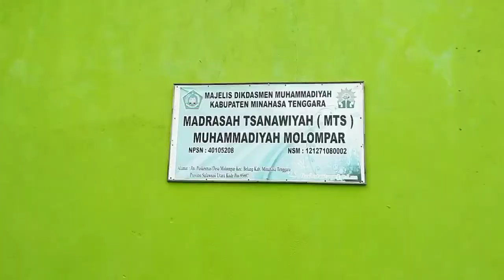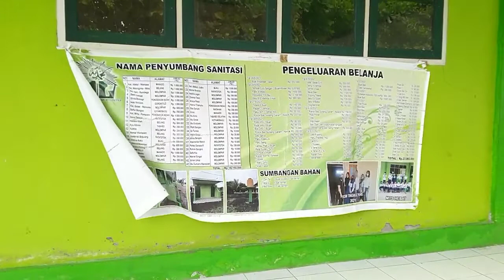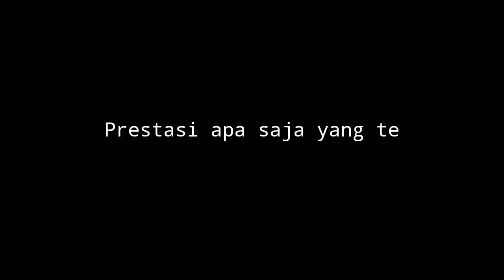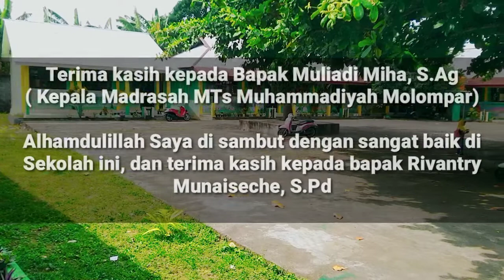Sejarah Perkembangan MTs Muhammadiyah Molompar: Eksistensi Lembaga Pendidikan Islam Daerah Minoritas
MTs Swasta Muhammadiyah Molompar adalah salah satu satuan pendidikan dengan jenjang MTs yang beralamat di Jaga V. Kecamatan Belang, Kabupaten Minahasa Tenggara, Sulawesi Utara. Dalam menjalankan kegiatannya, MTs Swasta Muhammadiyah Molompar berada di bawah naungan Kementerian Agama. Ketika video ini diupload, MTs Swasta Muhammadiyah Molompar telah mendapatkan akreditasi C, berdasarkan sertifikat 174b/BAP-S/M-Sulut/X/2015.